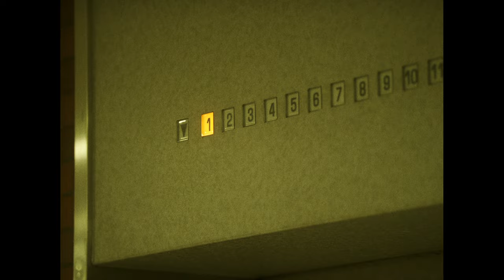G over /『ヒーロー』Music Video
ダウンロード、ストリーミング配信リンク

STARRING：Yudai Toyoda

Director/Cinematographer: Tomoki Watanabe

HairMake：Akihito Hayami
Stylist：Masae Namba
         　  Tomoko Yamashita
         　  Erika Nasu

Production Manager：Sumika Tsukamoto
Camera Assistant：Hiroaki Tsukamoto

Costume：atmos
　　　　　CODONA DE MODA
　　　　　meagratia
　　　　　PR.ARTOS
　　　　　Re:stock

『ヒーロー』

何も代わり映えのない日々を 過ごしている
可もなく不可も無いような日々を
生きている

明日起きたら急に滅亡の危機から
世界を救うヒーローとかに なってないかな
なんて そんなキャラじゃないよな

 何も良いことが起こらないから
今日は酒を飲んで全部忘れよう
何も悪いことが起こらないうちに
今日もひとりで帰ろう

「もしもあの時」って不意に 思い出したとして
 どうしたらいいかわからないから
変わるはずが無いんだよ
「誰も悪くないのに」
そんなの分かってるってば
「自分より下を見下ろして 安心してるだけ」
なんで、なんで僕は
こんな事で満たされているんだろう

何も出来ない僕でも
少しは変われるのかな
何も出来ないこんな僕でも
ヒーローにだってなれるのかな

何も良いことが起こらない事を
今日も誰かのせいにして眠ろう

今日も生きている